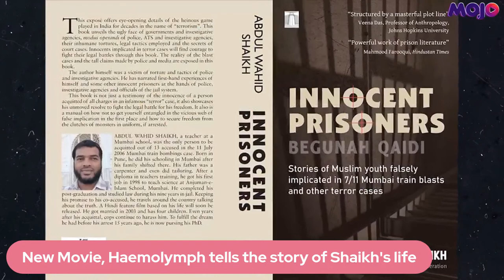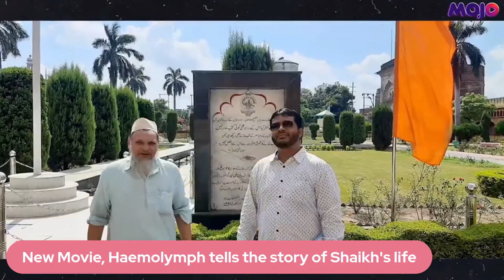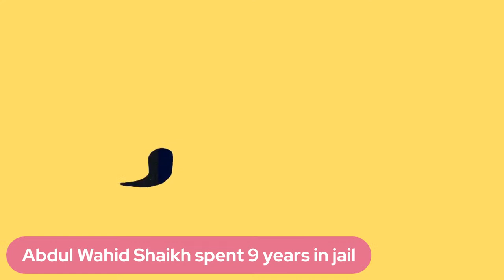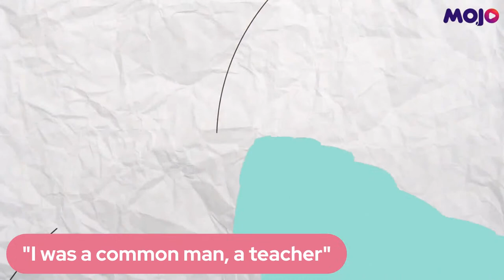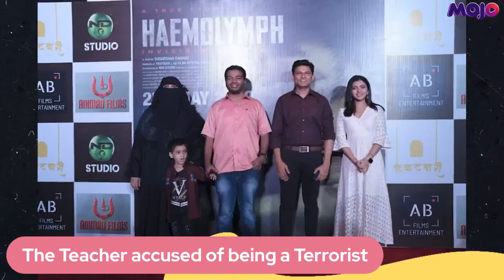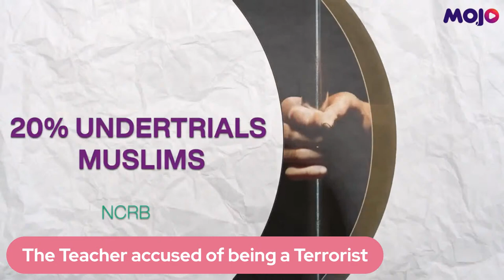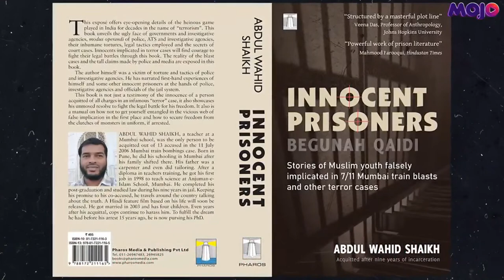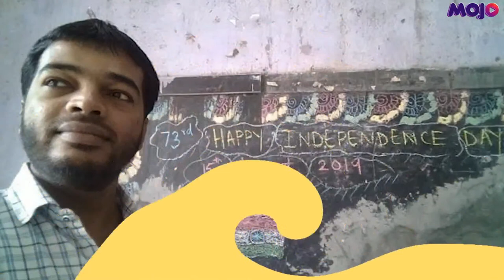My name is Abdul Wahid & I am not a terrorist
Abdul Wahid Shaikh, a teacher from Mumbai, spent nine years in jail. Arrested soon after the train attacks in Mumbai in 2006, Shaikh was acquitted in 2015 as the police were unable to find any proof of the charges against him. After writing a book in jail titled 'Begunah Qaidi' or Innocent Prisoners, Shaikh's life is now the subject of a movie, Haemolymph.

Listen in to his conversation with Barkha Dutt.

Support Independent Journalism. Support Mojo.